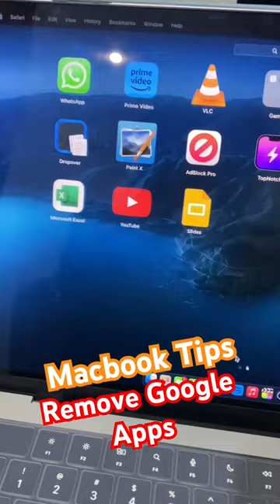Macbook Tips - Remove Google Apps